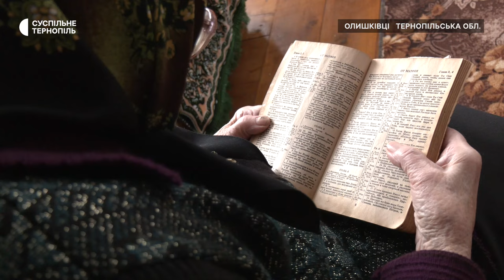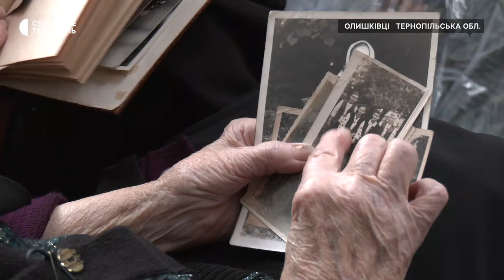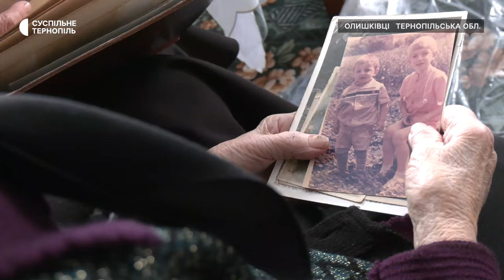Євдокія Мартинюк у свої 100 років щодня читає Євангелію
Євдокії Мартинюк 100 років. Має 4 дітей, 7 внуків, двох правнуків. Жінка каже, щоденна молитва, віра у Бога, суворий піст – це секрет її довголіття. Зуміла пережити лихоліття Другої світової війни, втрату чоловіка та сина. Молиться за внука, який зараз воює з російським агресором.